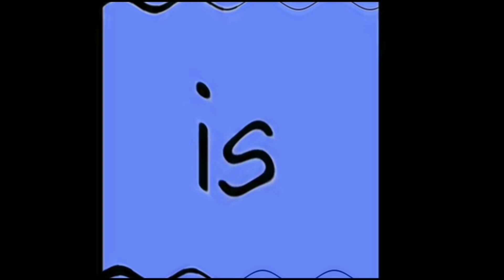All Preview 2 Sight Words Video (HFT 2015) In ZB’s G Major 12